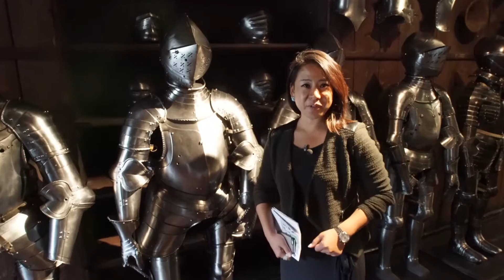Graz Tourismus - 格拉茨市 - Graz (1)